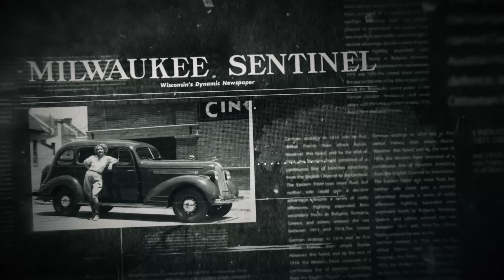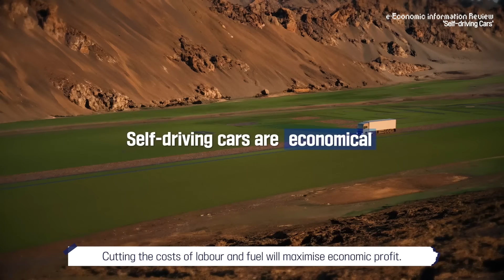[KDI EIEC] e-Economic Information Review: Self-driving Cars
Are we heading towards a future of driverless vehicles?
What will the future of self-driving cars look like?